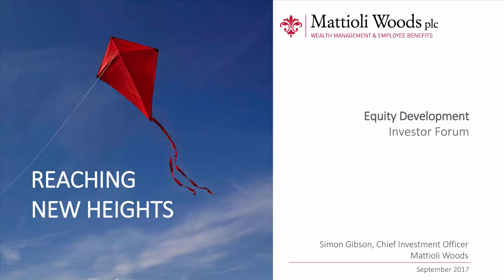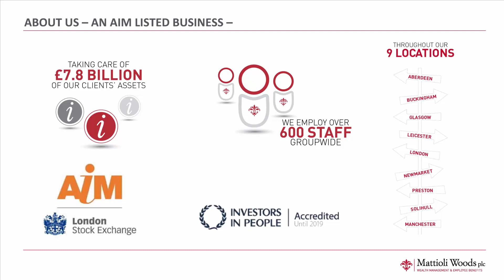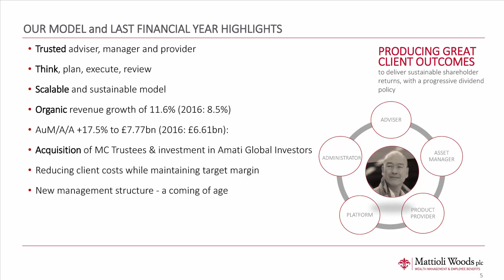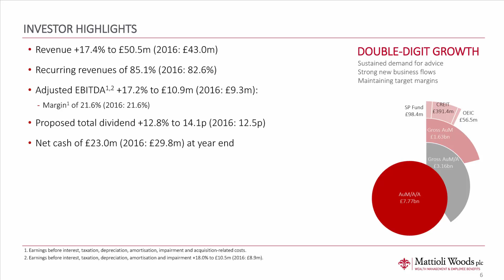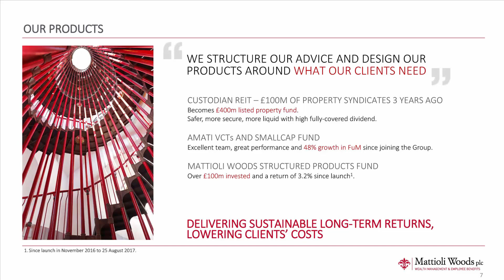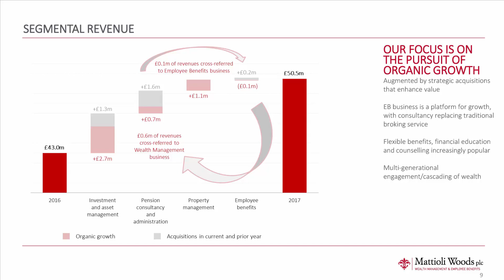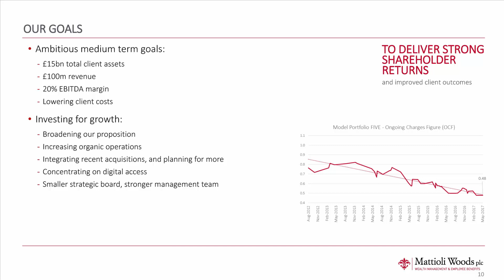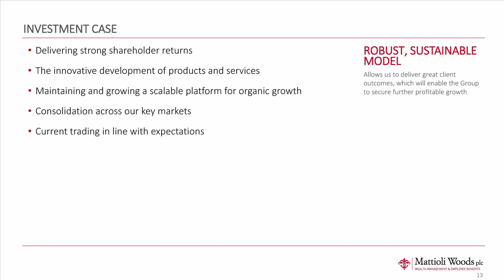Mattioli Woods Investor Forum September 2017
Simon Gibson, CIO, presents at an Equity Development Investor Forum